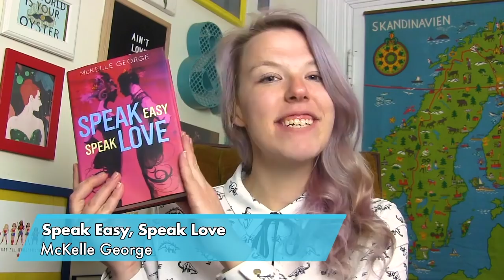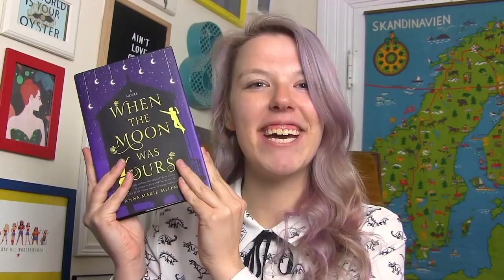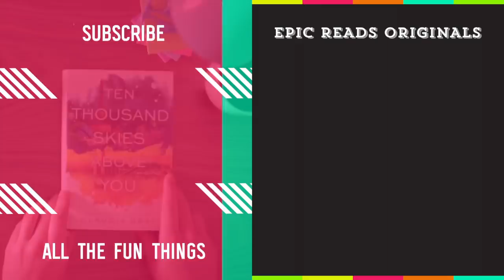TYPES OF ROMANCE! 💕 | Mackenzi Lee Recommends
Mackenzi Lee is here to bring recommendations from her bookstore to your bookshelves! This video? She’s tackling some of the best romance tropes in YA fiction!

Love is in the air, and whether you’re into something super tropey—haters to lovers! Triangles! Characters who’ve come from a world apart!—or the simple slow-burn story, Mackenzi Lee has a book rec for you!

The Only Thing Worse Than Me Is You by Lily Anderson